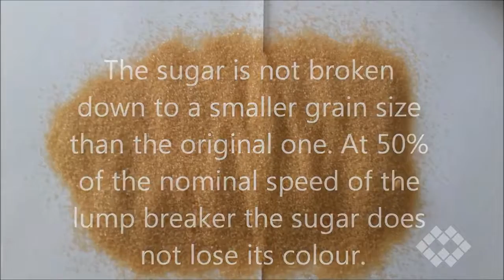DLP Lump Breaker Test by WAM Spain